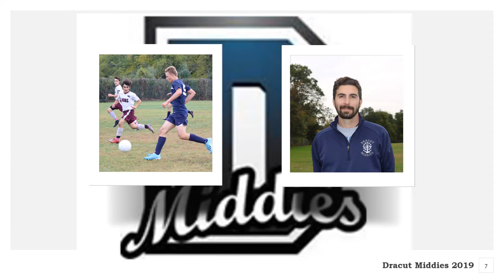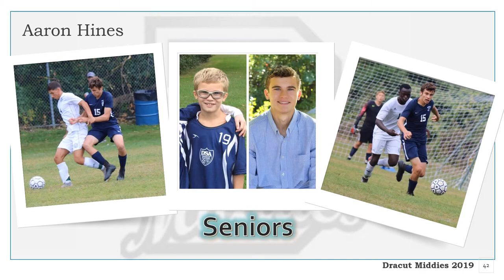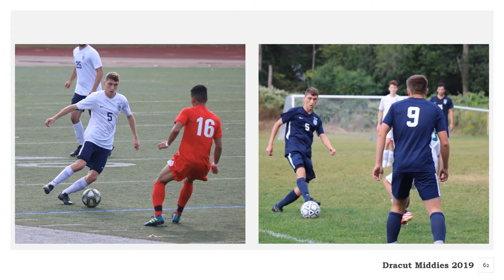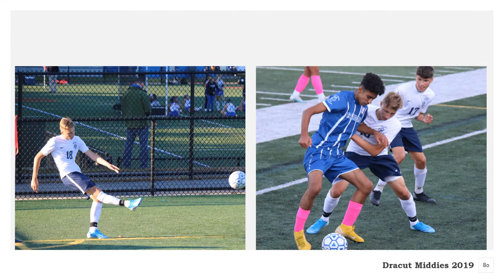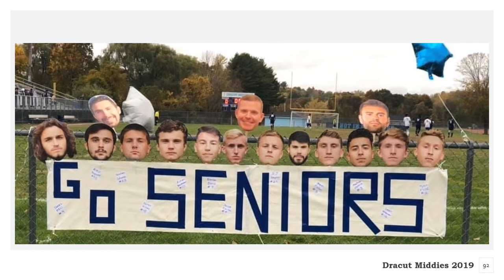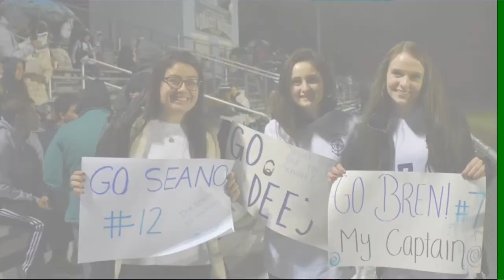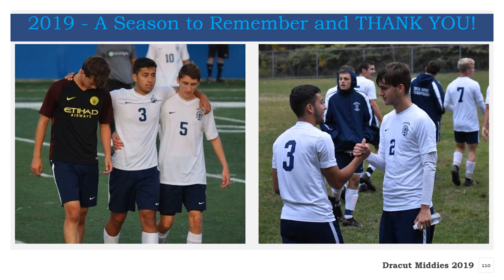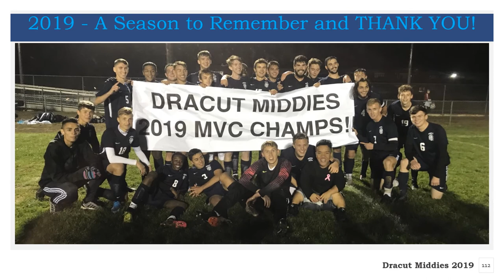Dracut High School Soccer - 2019 Banquet Slide Show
End of season highlights and fun.